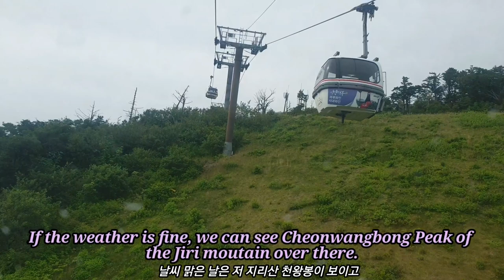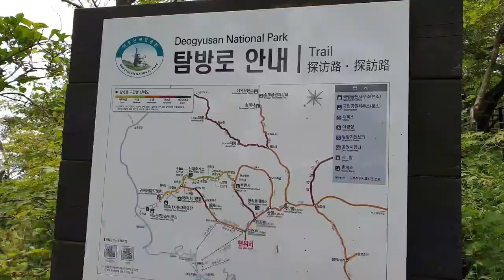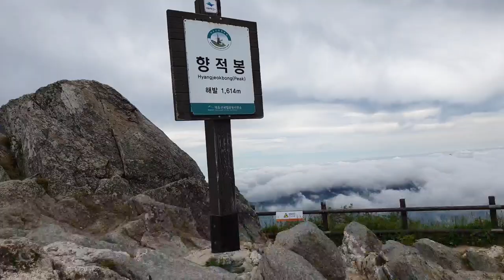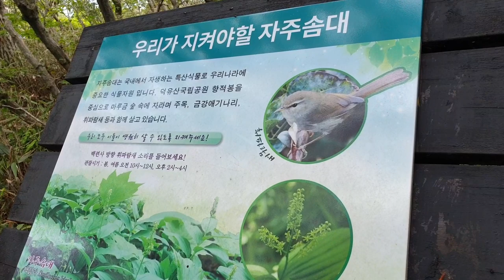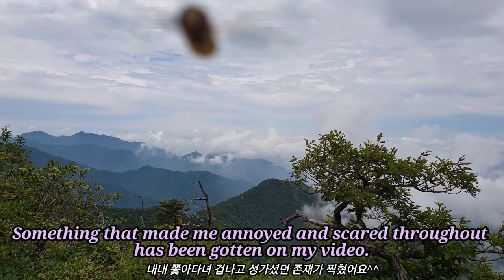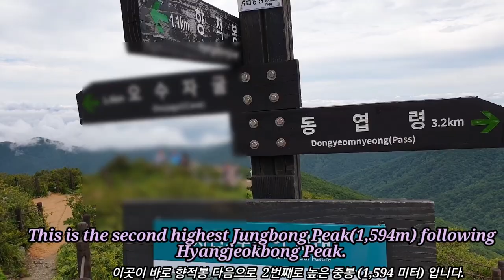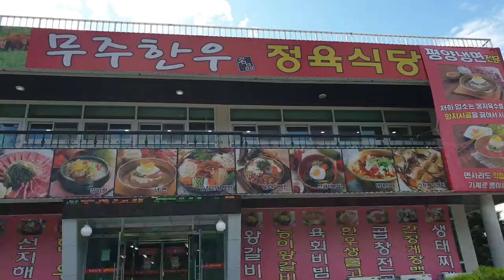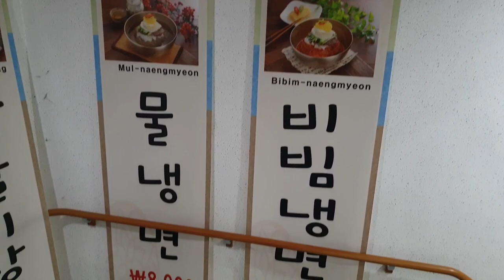Deokyu Mountain climbing by taking gondola and views of Peaks in Korea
This video shows Deokyu Mountain climbing by taking gondola and views of Peaks in Korea.  Deokyu Mountain is the 4th highest, but can be climbed easily because of gondola.  It's only 20 minute climbing from getting off gondola to the highest peak, so it's a good place for family climbing.
The views of wildflowers and beautiful ridges give us illusion that it looks like the Alps of Swizerland.